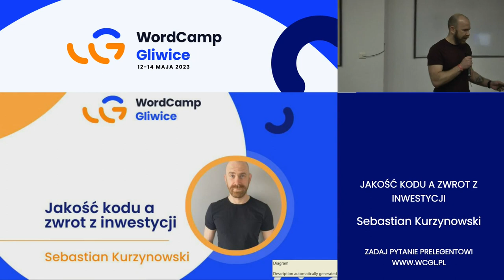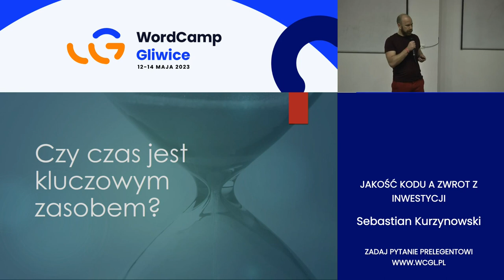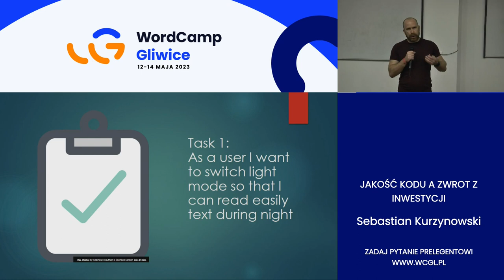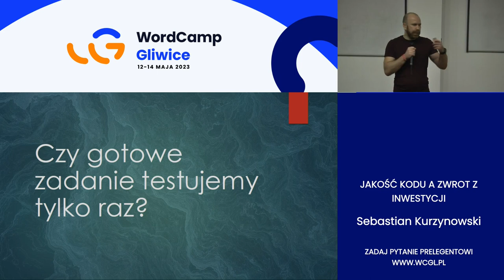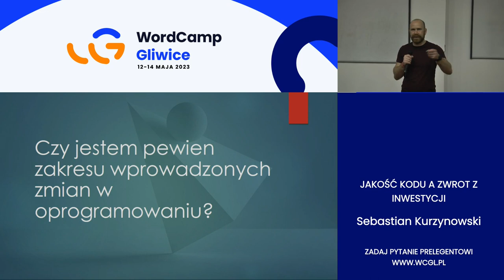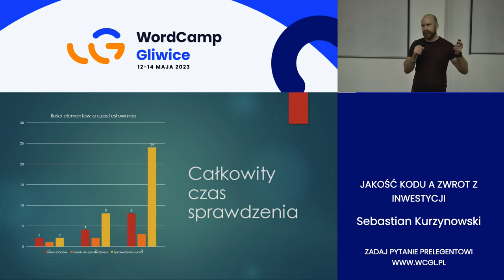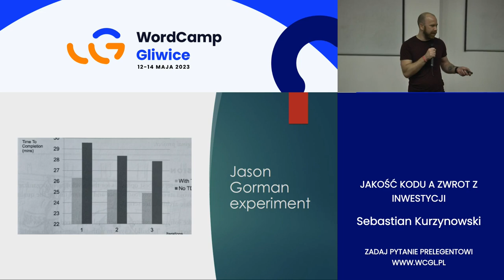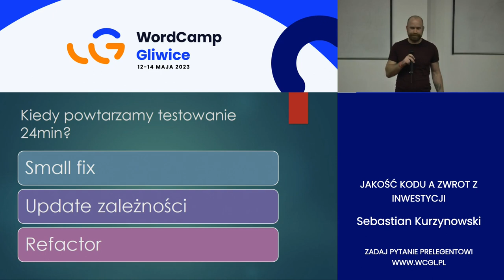Sebastian Kurzynowski: Jakość kodu a zwrot z inwestycji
Opowiadam historię o TDD i innych podejściach stawiających na jakość, które oszczędzają pieniądze i sprawiają, że codzienna praca jest satysfakcjonująca zamiast irytującego, niekończącego się naprawiania błędów. Moim celem jest wyjaśnienie na prostych przykładach, jak złożoność oprogramowania rośnie z dnia na dzień i ile czasu potrzebujemy na przetestowanie wszystkiego po każdej prostej zmianie. Jak mieć pewność, że wszystko działa po zakończeniu dnia pracy? Jak wprowadzić TDD do budowania zespołu głównie ze specjalistami, którzy dopiero rozpoczynają pracę w IT?Presentation Slides »